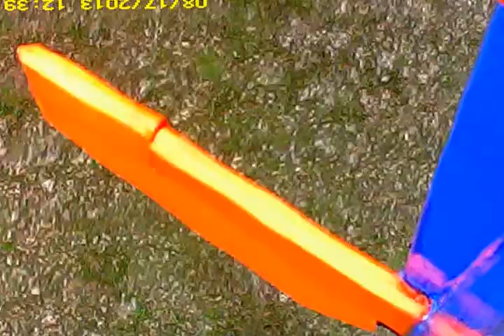Profile Foamie On Board Video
This is a video shot on my profile foamie Extra 300.